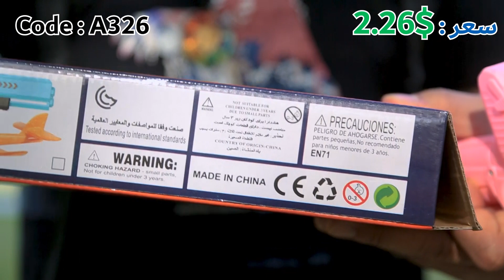شحن من الصين | لعبة طائرة الفوم كود (A-326) سعر القطعة 2.26$